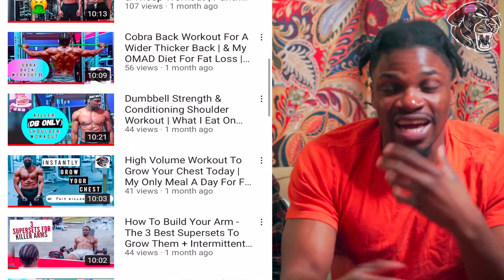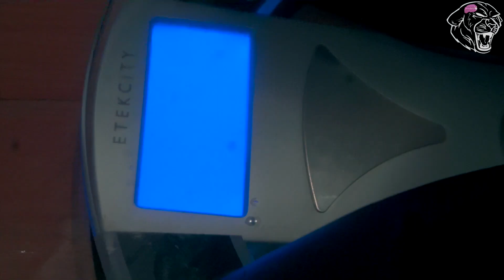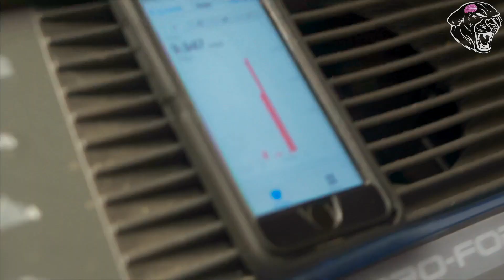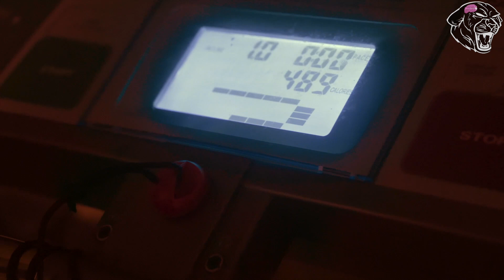Helping My Father Build Muscle and Burn Fat | Episode 1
This is episode 1 of me helping my father build muscle and burn fat.

Society says as you get older you should get weaker, fatter and more dormant.

Well we're here to defy the odds.

Over the next 30 days I will be helping my father build muscle and burn fat. He is currently 62 and by society's standards, he's a senior citizen.

Age is just a number on society's timetable

So I feel that's where they got the S's mixed up

He's not a SENIOR citizen, he's a SUPER citizen and we are going to defy the odds, build muscle muscle and burn fat!

He currently is 197.6 lbs and the goal is to get him to be ____.

Healthy, the answer is healthy.

Stop focusing on scale and focus on your energy, mental acuity and body confidence.